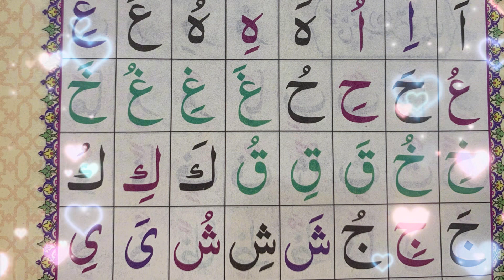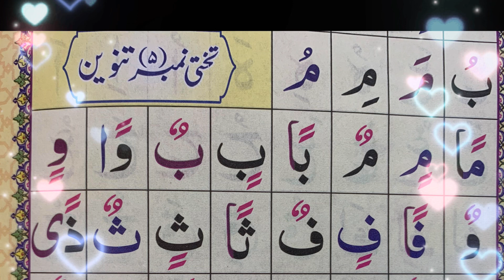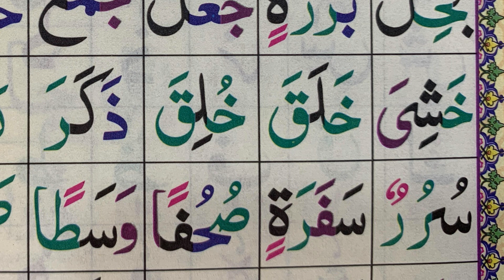Learn Quran Kareem Tajweed in easy way/ lesson 4/ Noorani Qaida/ تجوید سے قرآن پڑھنے کا آسان طریقہ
Tajweed Quran Quran Tajweed
Arabic Alphabet with pronunciation
Tajweed Makhraj 3D
Arabic
Best way to learn Makhraj and Tajweed Makhraj of Arabic letters
norni qida lesson 4
pehla para tajweed ke sath quran learning with tajweed quran padhne ka tarika quran qaida
surah fatiha tajweed ke sath tajweed class tajweed e quran tajweed rules
tajweed se quran padhne ka tarika aao quran seekhain episode 4
aao quran sikhe eid ul quran fatiha ka tarika
how to learn tajweed quran kayda
kuran padhna sikhayen learn quran for beginners
noorani qaida ya  nurani qaida
 tajweed class 4
quran ki tajweed quran learning quran padhna sikhe
quran padhna sikhe part 1 to 4 quran pak sikhne ka tarika quran sahi padhne ka tarika
quran sikhna
quran sikhne ka tarika quran tafseer quran tajwid surah fatah tajuddin quran